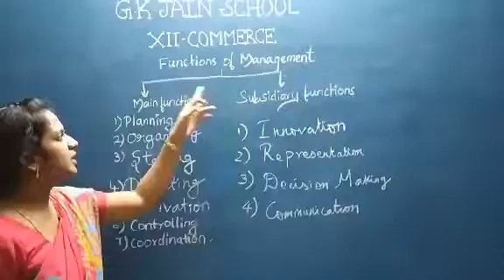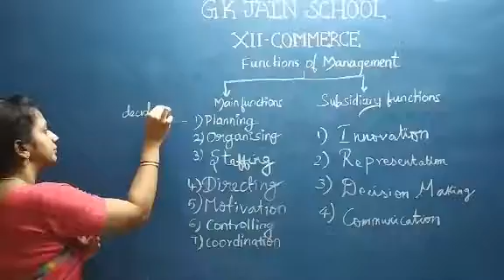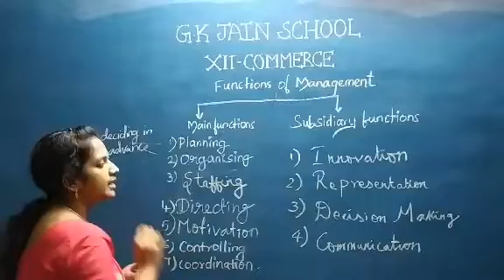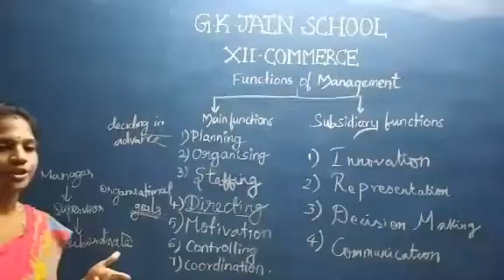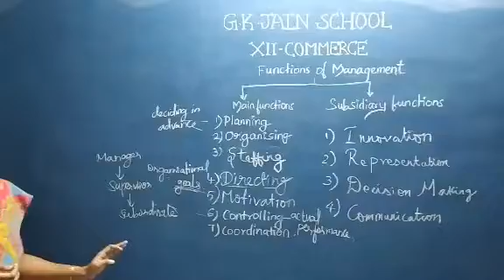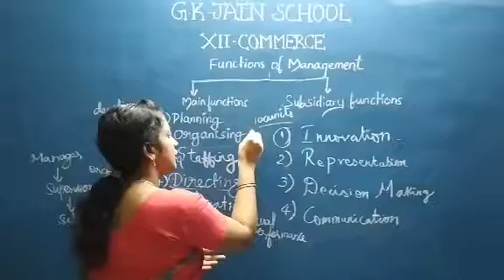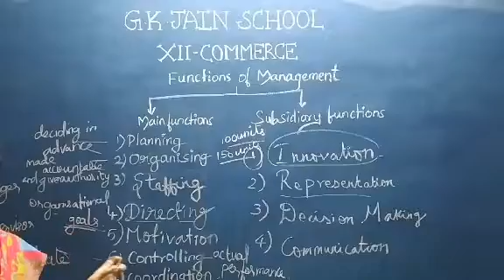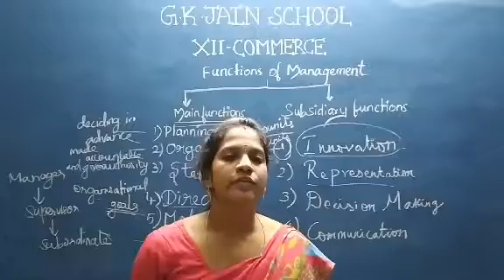Functions of management part 1-XII- commerce by Mrs. Sangeetha Devi